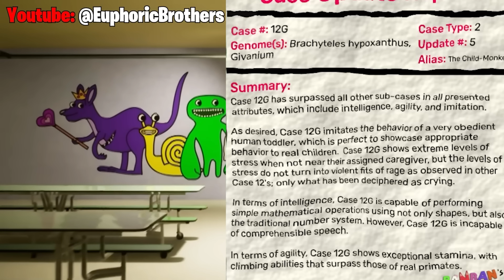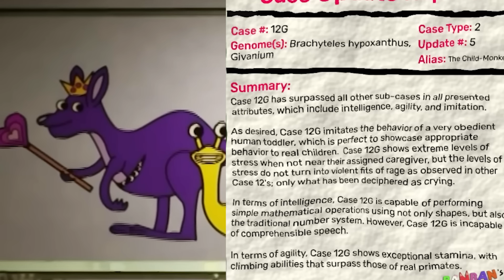Garten Of Banban Chapter 3 || Başka Yeni Maskotlar ve Kanguru Karakter || Sevimli Olduğuna Bakmayın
Garten of banban chapter 3 ne zaman çıkacak? Bunun cevabını henüz Euphoric brothers vermedi. Garten of banban chapter 3 yeni maskotlar ve yeni kanguru karakteri inceleyip teorilerimizi üretmeye devam ediyoruz.

Garten of Banban Chapter 3 Steam istek listesine alabilirsiniz 👉

Gizemlerin Gözcüsü kanalı olarak poppy playtime hikayesi, poppy playtime gizemleri, poppy playtime chapter 2, poppy playtime chapter 3, poppy playtime chapter 3 fragman, poppy playtime chapter 3 gizemleri, poppy playtime teorileri, minecraft gizemleri, hello neighbor gizemleri, hello neighbor hikayesi, amanda the adventurer gizemleri, amanda the adventurer hikayesi, fnaf gizemleri, fnaf hikayesi ve birçok oyun gizemlerine sizlerle birlikte bakıyoruz. Aynı zamanda birçok oyun ile ilgili kendi teorilerimizi üretiyor ve yine sizlerden gelen teoriler ile heyecanlı vakit geçiriyoruz. Çünkü çözülecek çok gizem anlatılacak çok hikaye var.